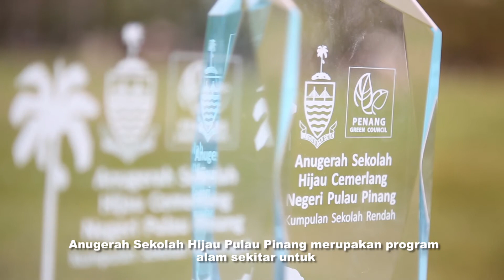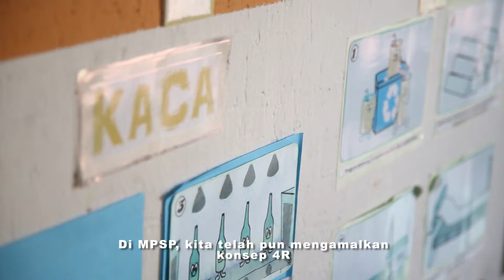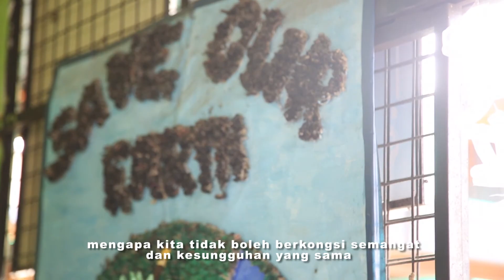What Penang Green School Is All About?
Penang Green School Award Programme is an annual environmental audit
programme for both primary and secondary schools in Penang. The programme was launched by the Penang State Government in 2010 and is a collaboration programme with both Penang Island City Council (MBPP) and Seberang Perai Municipal Councils (MPSP).

Schools involved in this programme must inculcate environmentally friendly practices and habits based on the 4 criteria set for the programme, namely: (1) Resource Efficiency, (2) Innovation and Creativity, (3) Cleanliness and Greening, and (4) Community Involvement.

The award programme is assessed at two levels, the District Level and the State Level. The District Level audit is carried out by both local authorities (MBPP &amp; MPSP) at their respective zones and the State Level audit is carried out by Penang Green Council.

In 2019, Penang Green Council (PGC) bagged home its first international award at the JCI Malaysia Sustainable Development Award (JCIM SDA) 2019 for Goal No. 13: Climate Action by showcasing this programme. It is a recognition of Penang Green School Award Programme as this programme educates not only the students, teachers but also the communities within and around the school on the importance of environmental conservation and protection.